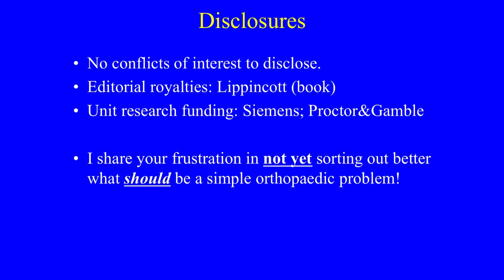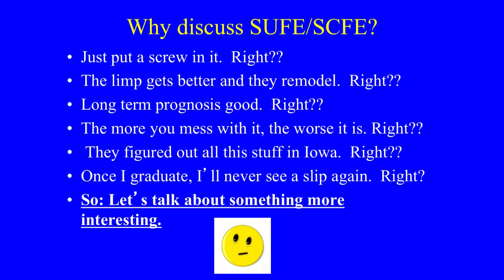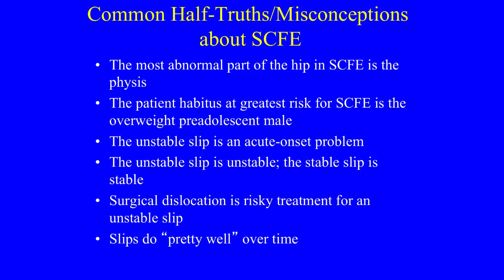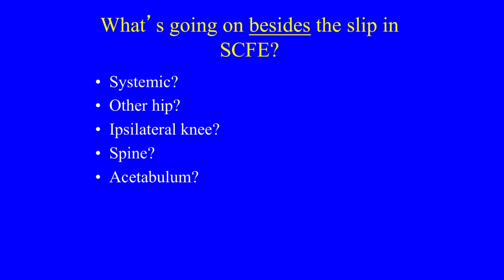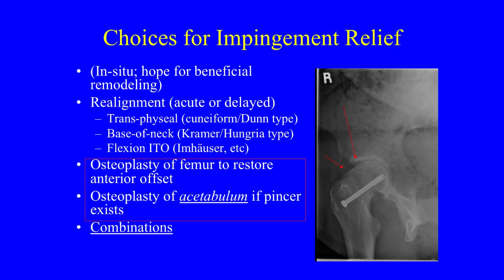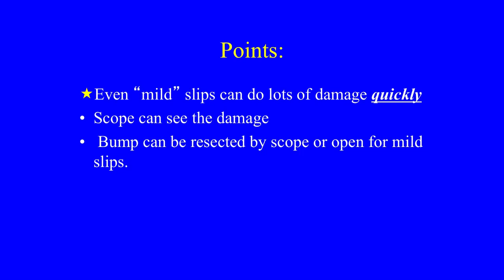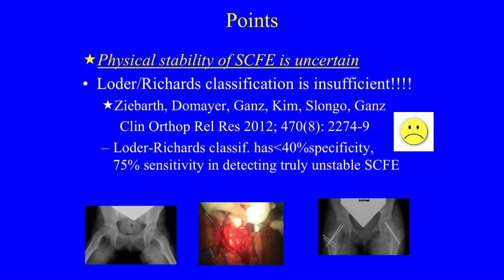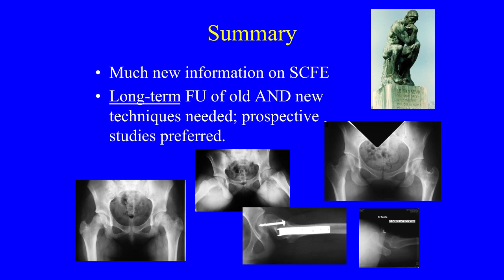Slipped Capital Femoral Epiphysis - Michael Millis, MD | Grice Lecture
Dr. Millis reviews Slipped Capital Femoral Epiphysis growth, misconceptions and treatment.